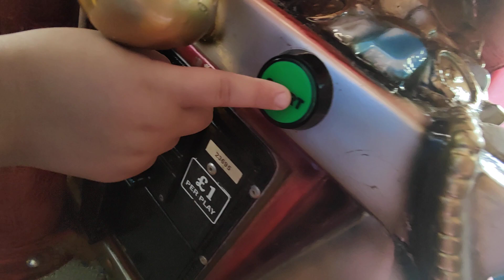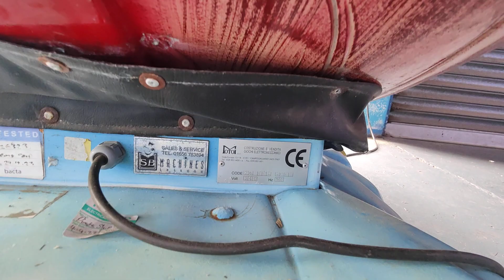pirates boat kiddie ride coin operated - Chessington world of adventures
pirate ship galeone  coin operated kiddie ride £1 per go

sb machines
motoi

jolly Roger sound message button
location Chessington world of adventure in small arcade